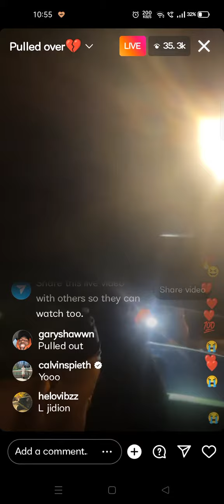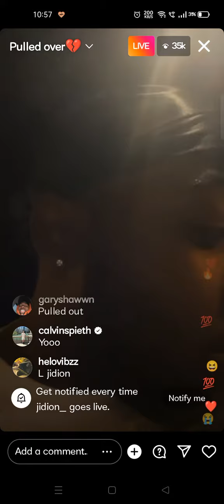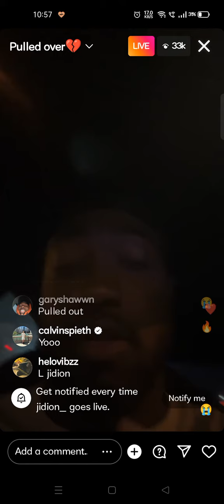Jidion pulled over by a cop